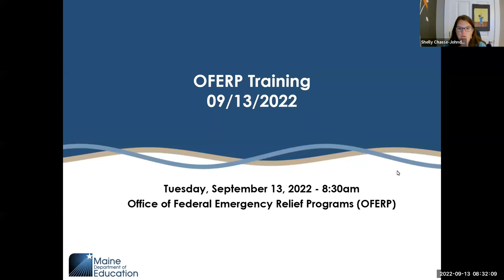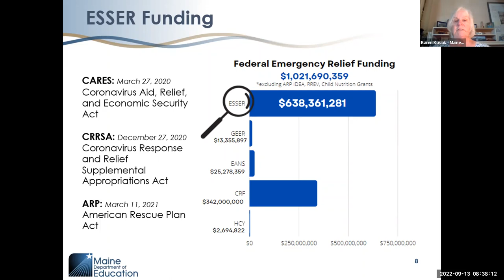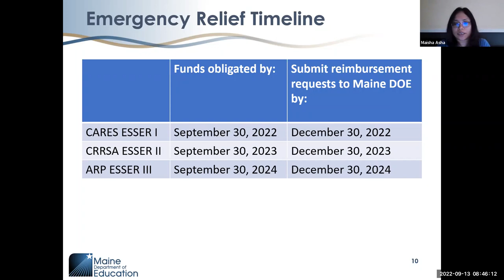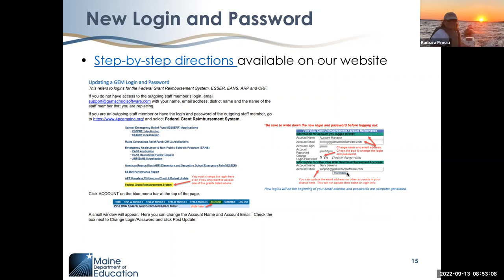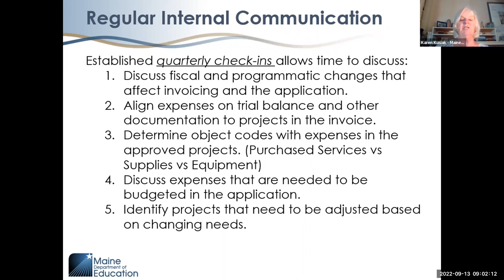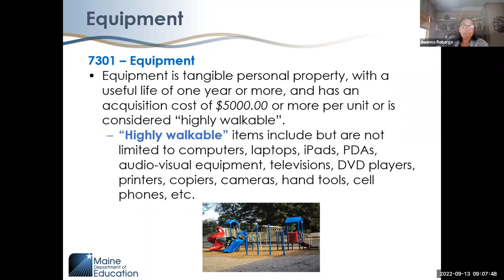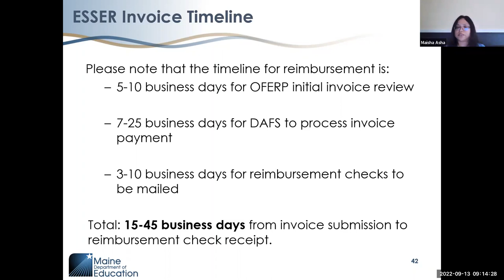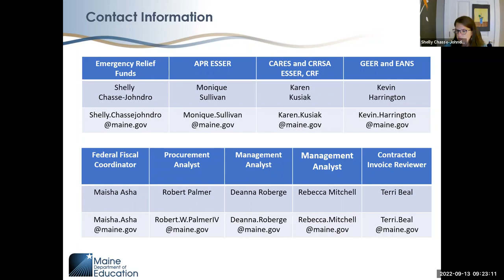2022 09 13 OFERP New Coordinator Training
OFERP channel highlights information about the Maine Department of Education's federal emergency (COVID-19) relief funding for Maine's schools.